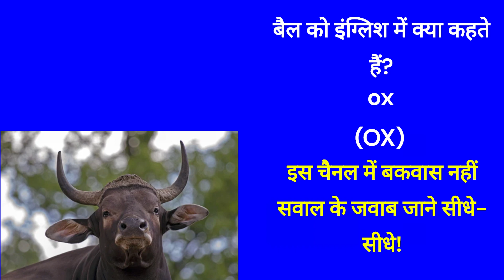बैल को इंग्लिश में क्या कहते हैं?